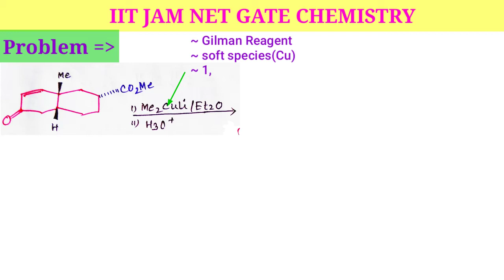Gilman Reagents (R2CuLi) Application & Stereochemistry Aspects for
Gilman Reagents (R2CuLi) Application & Stereochemistry Aspects for  @IIT JAM NET GATE CHEMISTRY